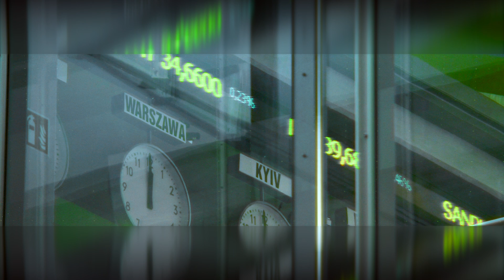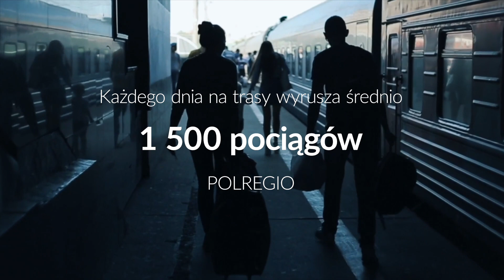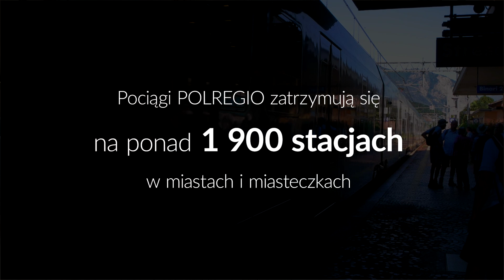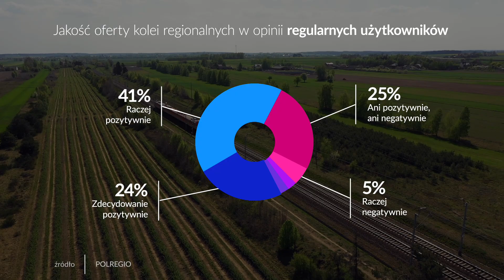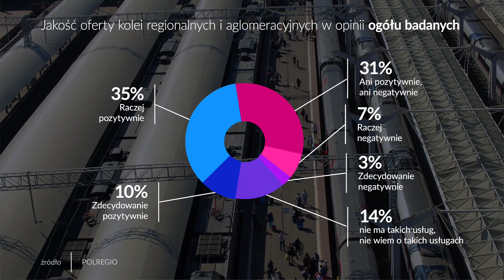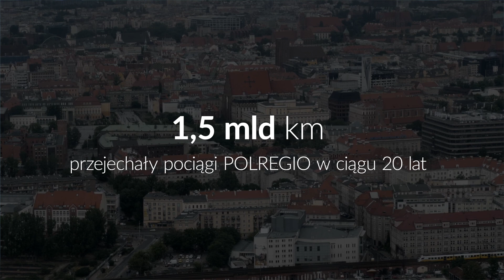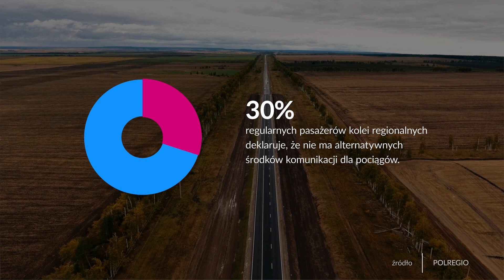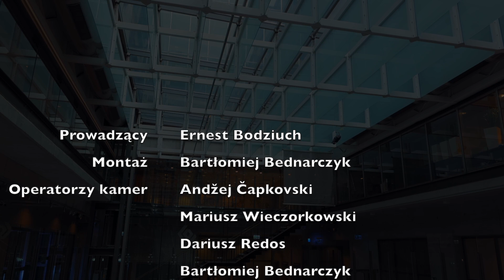Rozwój kolei oznacza rozwój gospodarczy. Szczerze o pieniądzch odc. 97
Szykują się gigantyczne inwestycje na kolei. Największy polski przewoźnik czyli Polregio wyda w najbliższym czasie kilka miliardów złotych. Kolej musi się rozwijać by wspierać wzrost gospodarczy. Dla wielu pociąg jest najważniejszym środkiem transportu do pracy, do szkoły czy na zakupy. Jak zatem będzie wyglądała przyszłość kolei? Co stanie się gdy na rynek wejdą zagraniczni przewoźnicy i dlaczego połączenia regionalne są tak istotne? O tym z Prezesem Zarządu Polregio Arturem Martyniukiem w najnowszym programie @szczerze_o_pieniadzach. Zaprasza Ernest Bodziuch.